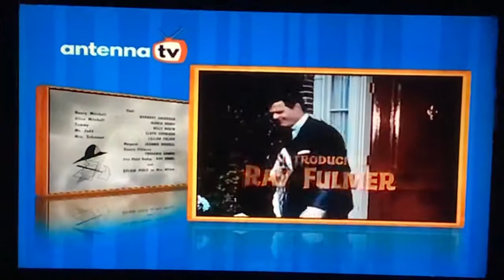Antenna TV Split Screen Credits (August 13, 2022)